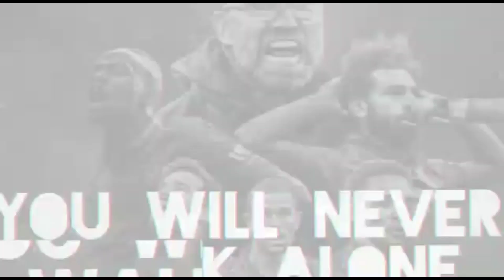MAKIN GACOR ‼️ MANCHESTER UNITED TUMBANG LIVERPOOL MEROKET 🔴 LIVERPOOL BIDIK DENZEL DUMFRIES 🔴 YNWA